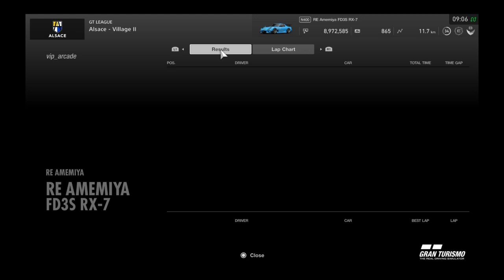Gran Turismo SPORT The Passion Of Dr Wankel EP2